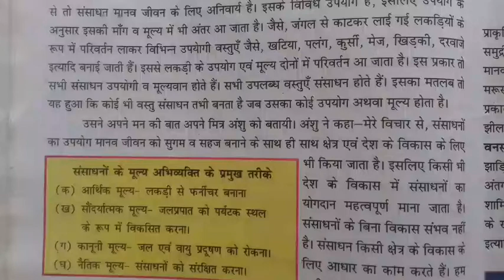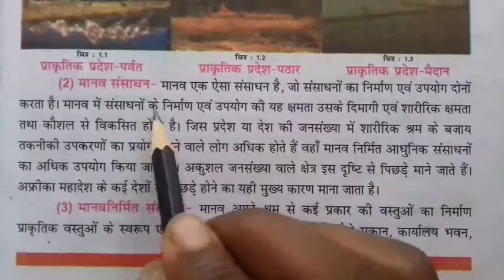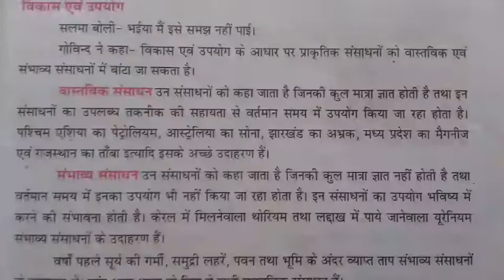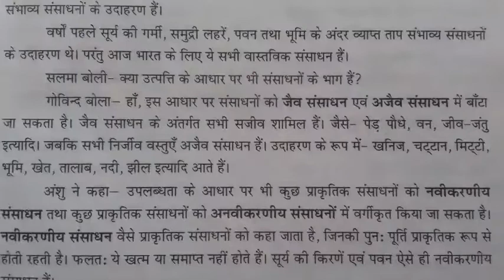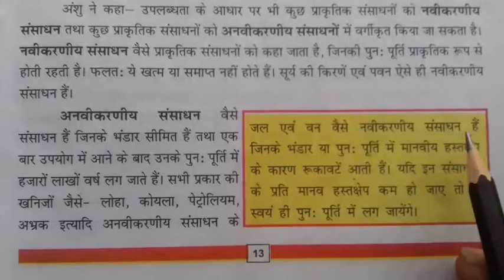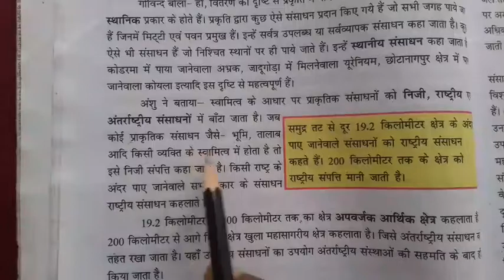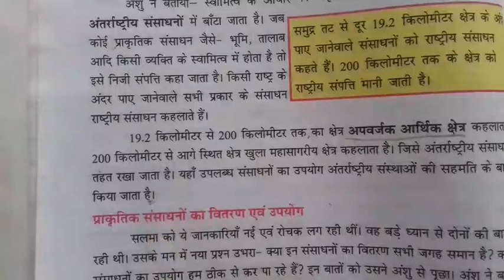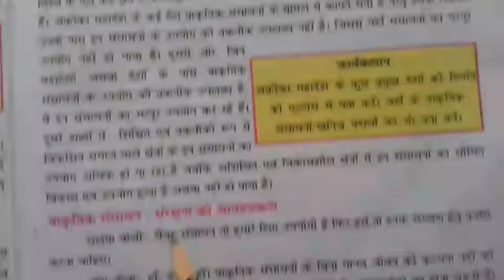class 8 geography chapter 1 bihar board || कक्षा 8 भूगोल चैपटर 1 संसाधन